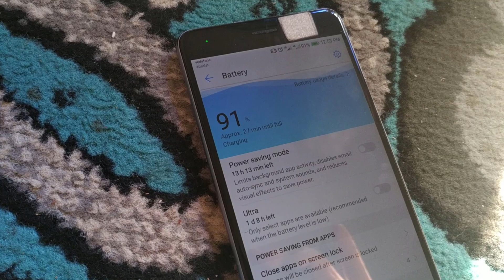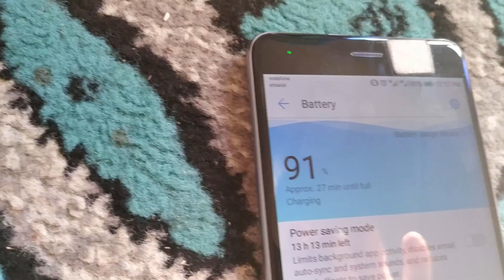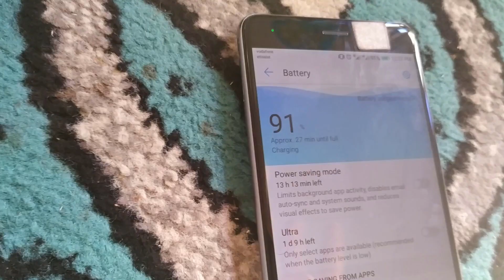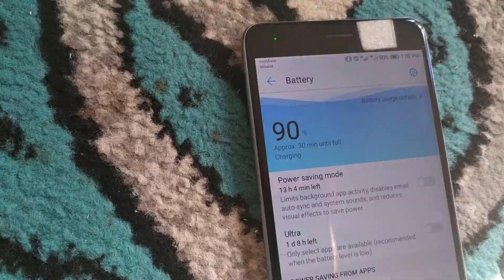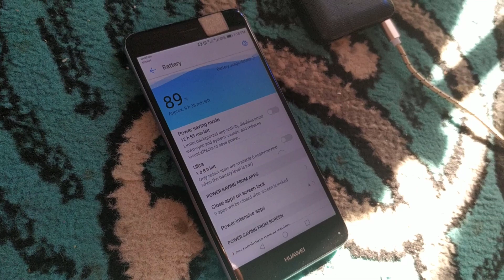شحن باور بانك من الطاقة الشمسية | وهل يمكن شحن الهاتف منها ؟! ❓❗ 📲🔋→🌞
عملي و بدون كهرباء و بالتجارب الحقيقية سنوضح طريقة الشحن الحقيقي من الطاقة الشمسية وما هو فعال وما هو غير فعال